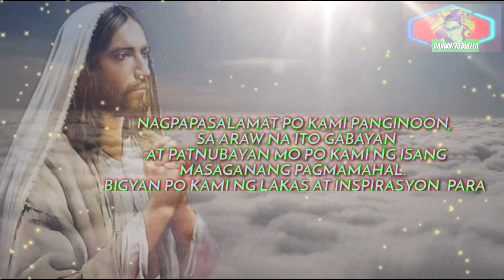DASAL SA NEGOSYO PAMPASWERTE SA NEGOSYO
🙏Dasalin at pagtugtugin ito araw araw at lagi po Magpasalamat sa panginoon sa lahat ng biyayang NATATANGAP maliit man o Malaki Salamat po panginoon

👉👉👉please support my YouTube channel thank you 🙏🙏🙏❤️ godbless